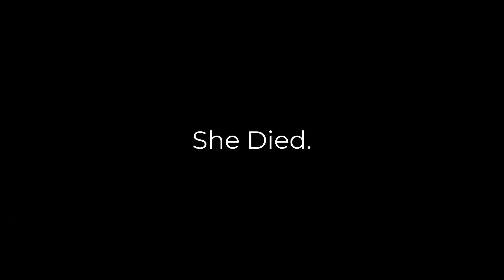Rammus Clips that keeps me awake at night